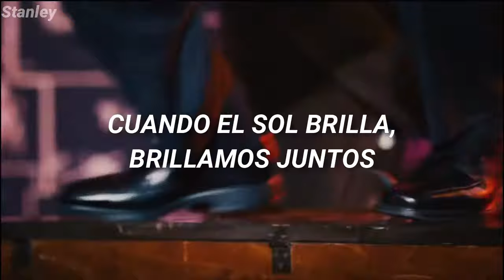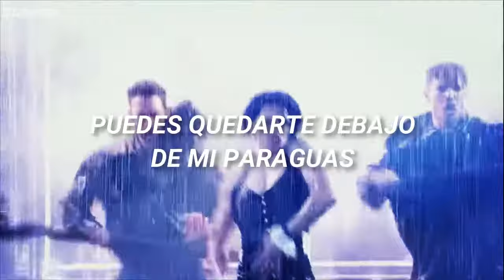Rihanna ft. JAY Z - Umbrella (Sub. Español)/ Tom Holland, Tobey Maguire & Andrew Garfield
¿Quién es el mejor bailando? 👀
Otro video que me entretuvo hacerlo :’)
► No encontré ningún video de Andrew Garfield bailando :c.
► Andaba practicando con los efectos y mi pc casi explota xd.

(づ ｡◕‿‿◕｡) づ ¡Beban agua y disfruten del día!